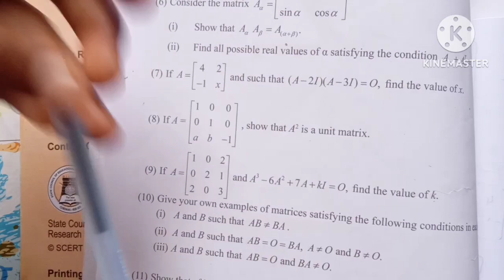11th Maths/Ch:7-Exercise-7.1-7th sum-Samacheer syllabus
11th Maths/Chapter:7-Exercise-7.1-7th sum-Samacheer syllabus